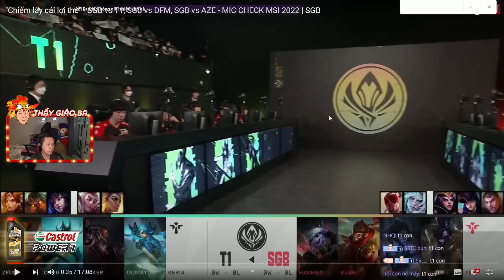TRUNG REACTION | "Chiếm lấy cái lợi thế" - SGB vs T1, SGB vs DFM, SGB vs AZE - MIC CHECK MSI 2022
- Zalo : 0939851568